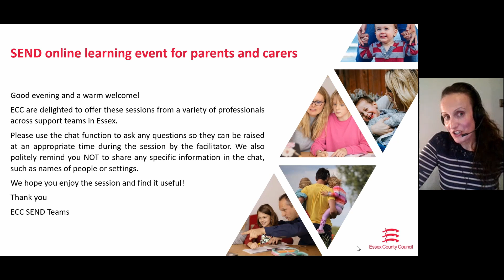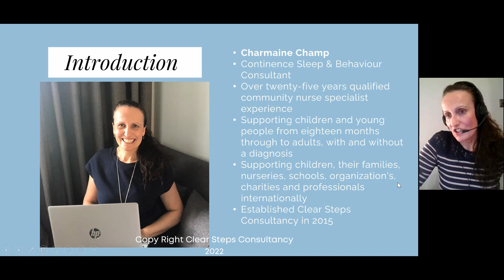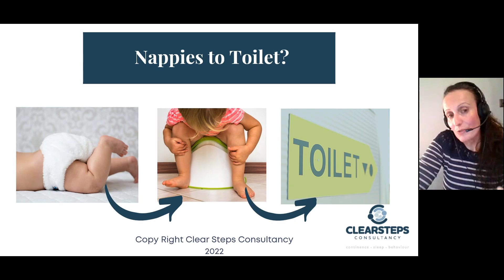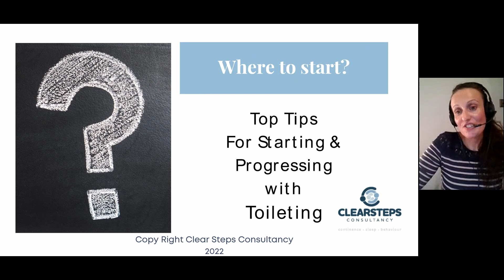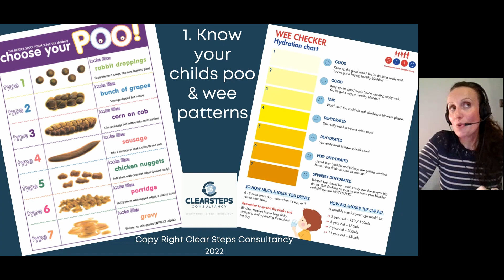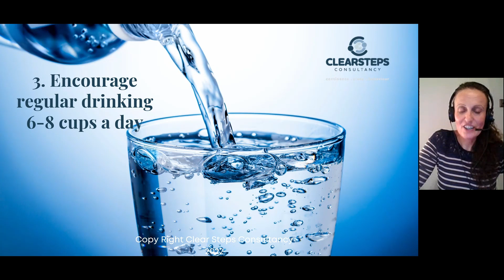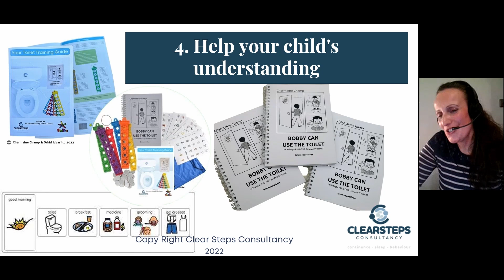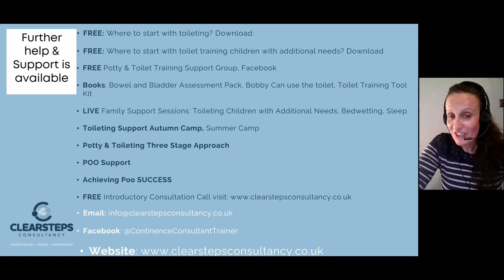Toileting tips and support - Clear Steps Consultancy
Online Learning Event for parents and carers of children with SEND